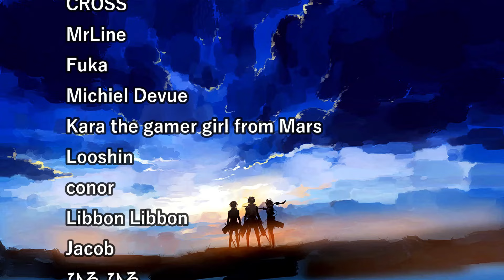NAME THAT STRIKES FEAR IN DEMONS HEARTS! FRIEREN EPISODES 7-8 REACTION!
Another fantastic set of episodes! Absolutely love the concept behind Demons in this episode, being capable of speech and emotional manipulation despite being emotionless, very ironic, scary and interesting, but... Frieren knows that they are monsters in disguise as she already saw through their bullshit before with Himmel. I loved seeing Stark and Fern acting together to help Graf and ofc the epic reveal of Frieren's nickname at the end of episode 8! :)

FRIEREN EPISODE 7 REACTION!
FRIEREN EPISODE 8 REACTION!